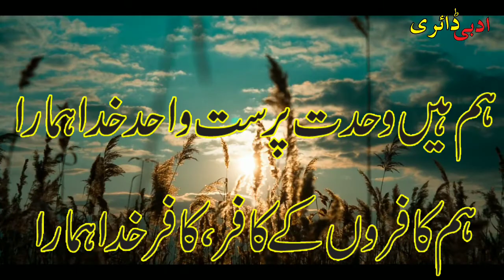Why Allama Iqbal said in his Urdu poetry? Iqbal Potry || Iqbal Nay Kyu Kha Hum Kafron Kay Kafir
Assalamu- Alaikum!
Welcome to Abbi Diary!
We are your partner in making learning about Islam the most enjoyable aspect of your life!
Inshallah, you will be rewarded for spreading the message!
This is an Informative and educational channel. Please Support Us
iqbal poetry